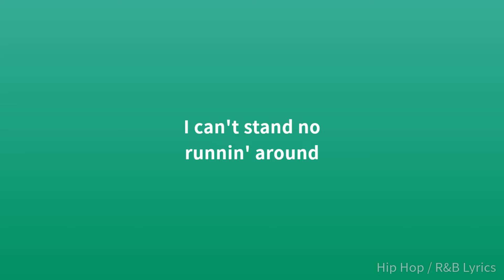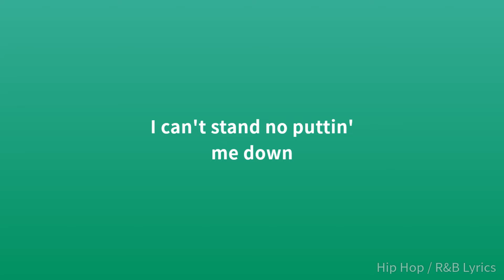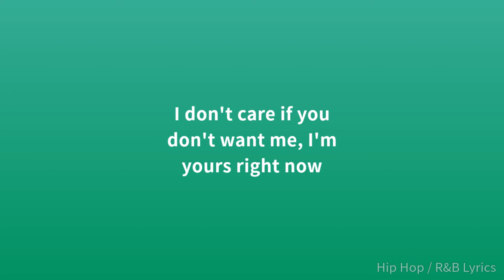Screaming Jay Hawkins - I Put a Spell on You (Lyrics)